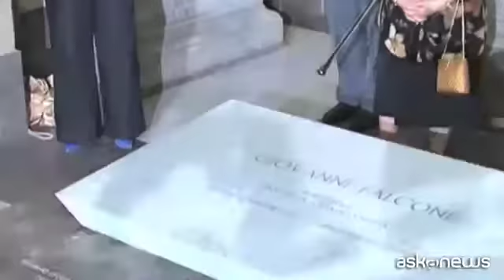Falcone riposa ora nella Chiesa di San Domenico a Palermo1